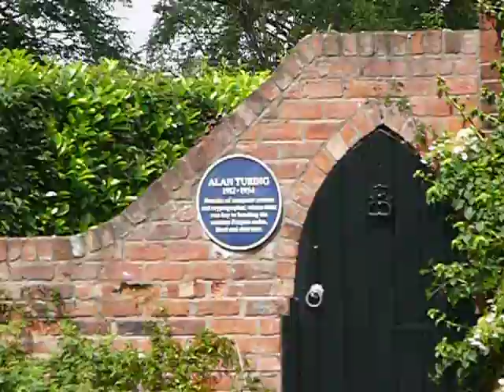Alan Turing Code Breaker And Computer Genius Lived Here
The home of Alan Turing computer scientist and Bletchley Park code breaker lived and died here.